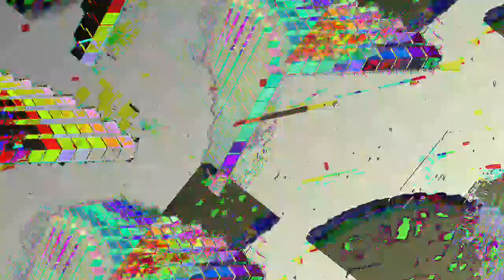[EPILEPSY WARNING] Movie 23 05 02 16h56m22s